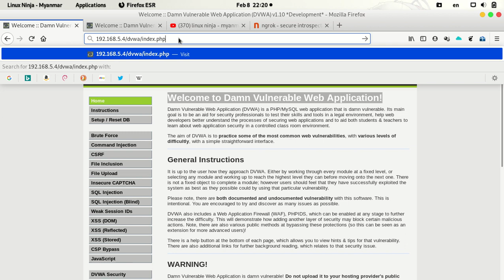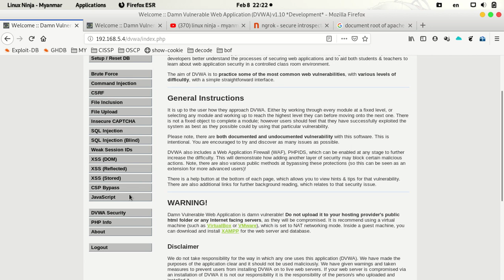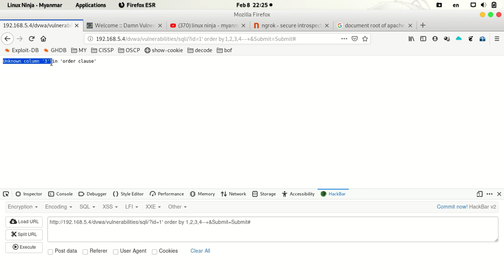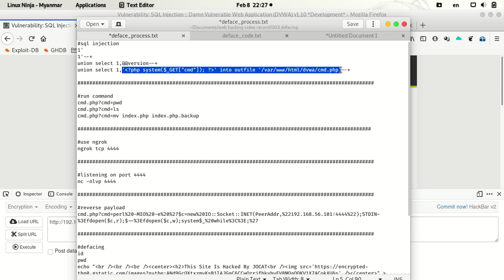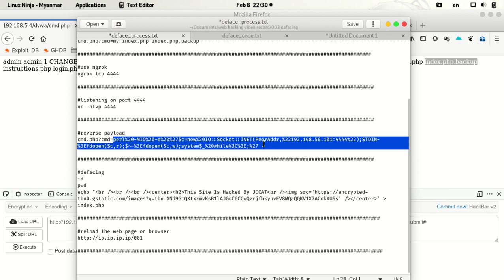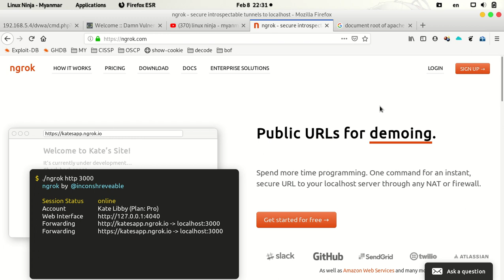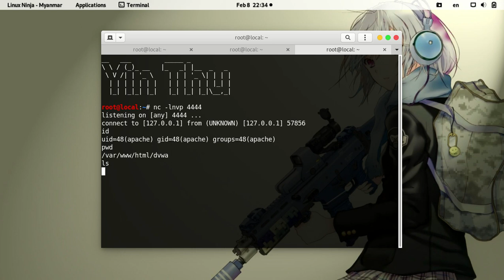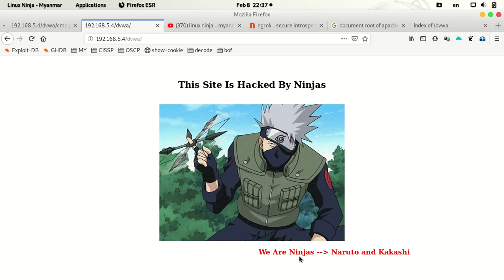how to deface the website presented by Yin Thu (Yangon, Myanmar)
first sql injection, second reverse tunnel, third defacing
သုံးသွားတဲ့ code တွေကို ဒီ link ကနေ ယူနိုင်ပါတယ်